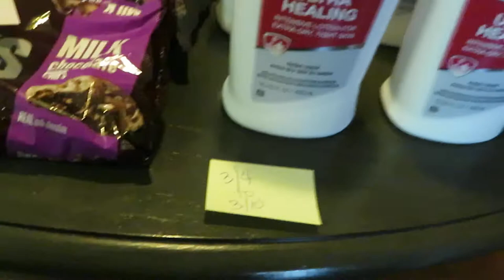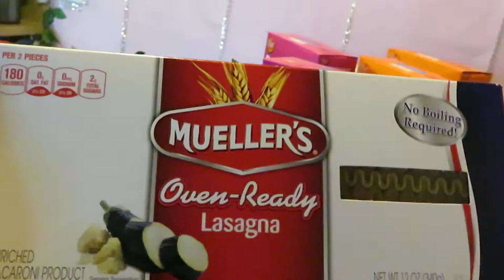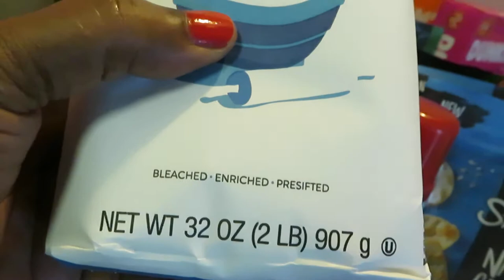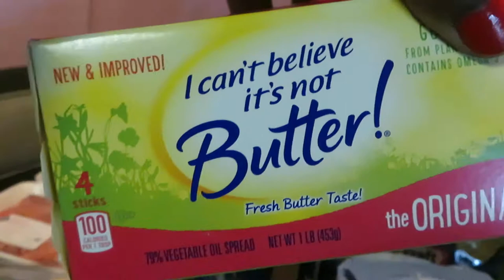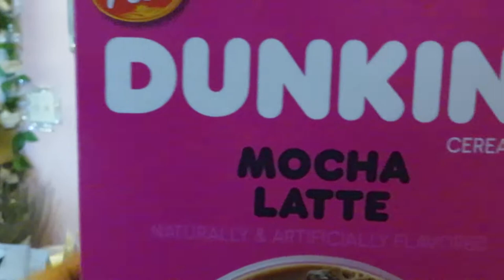Publix Weekly Grocery Haul 3-4-21 to 3-10-21 | FREE DEALS | Great Bogos | Arickamisha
Another great week at publix, we have great coupons from IHeart Publix.
Please make sure you are signed up for the IHeart Publix emails they emailed us some great coupons this week.